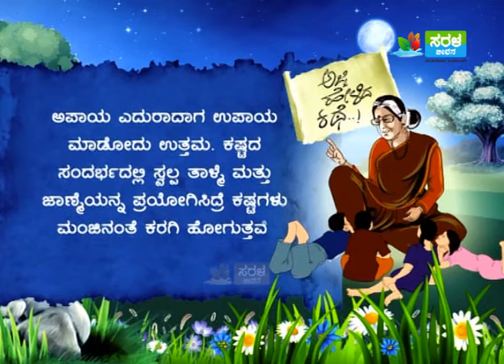Ajji Helida Kathe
Saral Jeevan - 27 Jun 16,